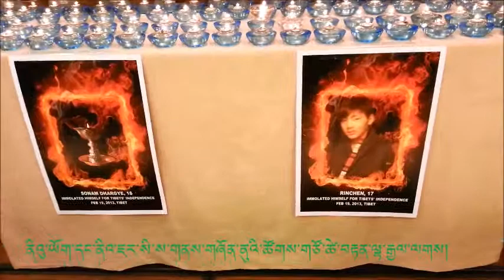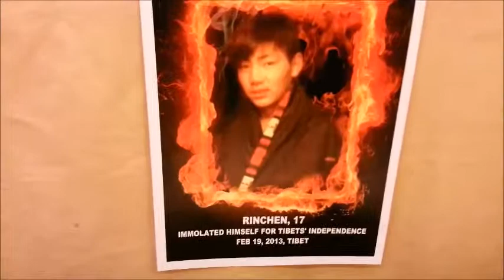RTYC NYNJ President Speech Feb 20, 2013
Wednesday, Feb 20th, 2013 RTYC NYNJ President giving speech.